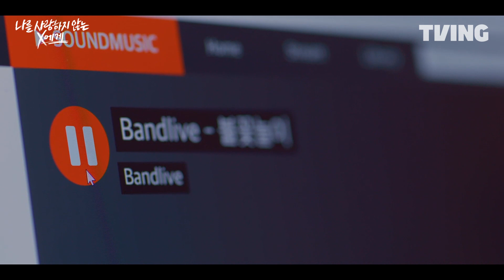[나를 사랑하지 않는 X에게] 도영을 떠올리며 작사를 하는 한지효?🎼 | 7화 클립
나는 한 달에 한 번, 남자가 바뀐다!
♥유통기한 주의 로맨스♥ [나를 사랑하지 않는 X에게] 지금 바로 TVING